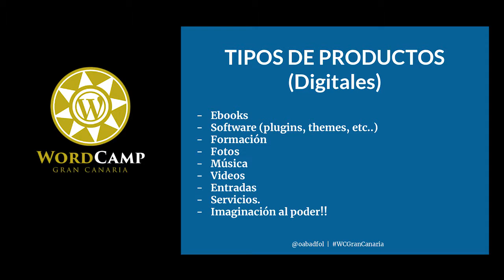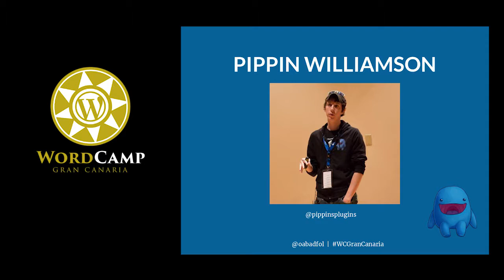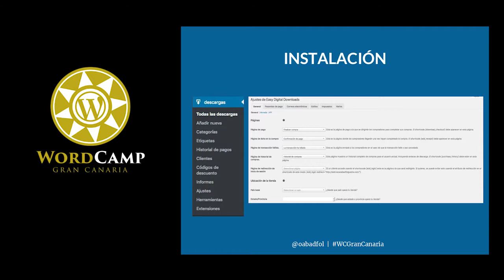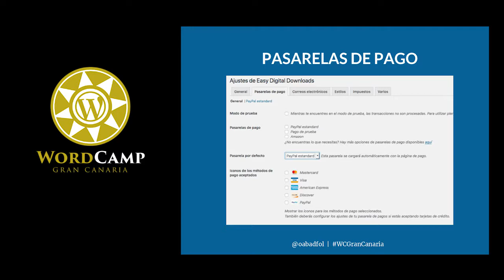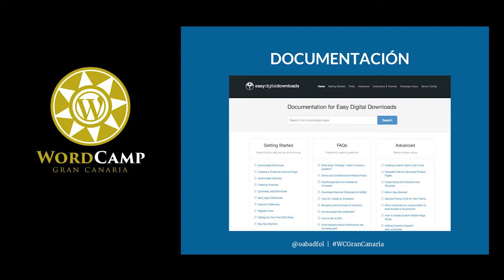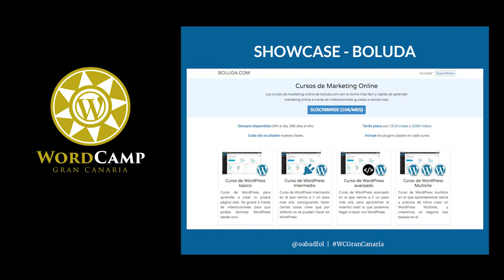Óscar Abad Folgueira: Vender productos digital con easy digital downloads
Easy Digital Downloads es un plugin muy poderoso para vender productos digitales como ebooks, entradas, servicios, software, etc… Comentaremos las características de Easy Digital Downloads, el buen número de extensiones que pueden ayudarnos a ampliar sus funcionalidades básicas. Veremos algunos ejemplos de webs que utilizan EDD además de algunos temas específicos para este plugin. Además comentaremos otros beneficios del uso de EDD para la venta de productos digitales.